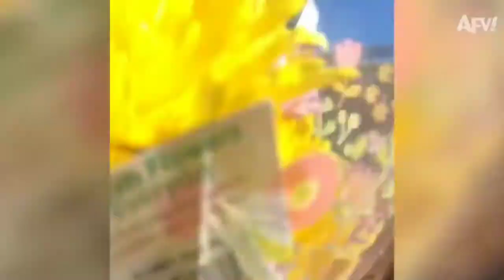Funniest Compilation Video - 5 | ReginGaliliOfficial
Entry #: Thalata Thalatin
Title: Funniest Compilation Video - 5